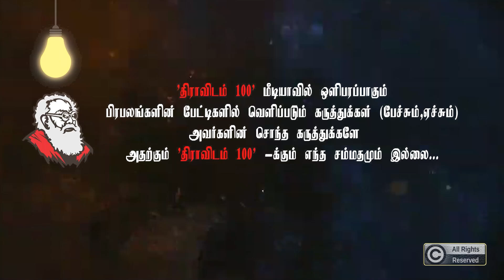மகாத்மா காந்தியை கொன்றது கோச்சேவா? பார்ப்பனர்களா? வெளுத்துவங்கிய சிங்கராயர் | Singarayar | Gandhi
gandhi mahatmagandhi 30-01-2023 அன்று சென்னை ஆயிரம் விளக்கு பகுதியில் தேவநேய பாவாணர் அரங்கில் காந்தியார் படுகொலை குறித்து திராவிட இயக்கத் தமிழர் பேரவை சார்பில் நடைபெற்ற கூட்டத்தில் வரவேற்புரை நிகழ்த்தினார் சிங்கராயர்